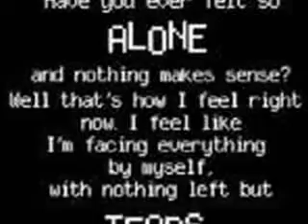Bridge to No Where